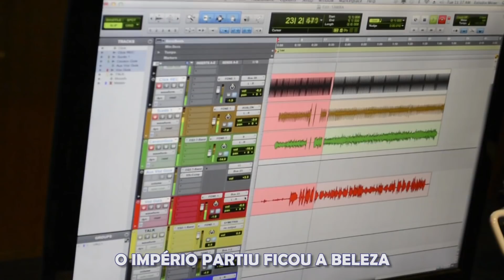Vila Isabel 2019 - Thales Nunes e Parceria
🎬🎥 Realização: Leme Filmes

Presidente: Fernando Fernandes

Vice Presidente: Luiz Guimarães

Carnavalesco: Edson Pereira

Diretor de Carnaval: Wilsinho Alves e Moisés Carvalho

Diretor de Harmonia: Marcelinho Emoção

Bateria: Mestre Macaco Branco

Compositores: Thales Nunes, Hugo Oliveira, Markinho da Vila, Diego Rodrigues, Diego PS e Karlinhos Guerreiro

Intérpretes: Marquinho Art´Samba e Tem-Tem JR

SOU DA VILA NÃO TEM JEITO

RESPEITE O POVO DE NOEL

NO MANTO ESTAMPADO O ORGULHO

HERANÇA DA PRINCESA ISABEL

GUERREIROS ÍNDIOS COROADOS, HISTÓRIA

INSPIRAÇÃO, SONHO REAL DE PEDRO A SUA GLÓRIA

ONDE O CÉU TOCA O CHÃO

UM FIRMAMENTO A NOS ENCANTAR

SERRA DA ESTRELA ESSE ALENTO

E ÁGUA DA FONTE PRA NOS SACIAR

NA TRILHA DO OURO, UM LINDO TESOURO

DO ALTO A VERSALHES AO REI SEDUZIU

RELUZ EM MEUS OLHOS CIDADE ENCANTADA A FLOR DO BRASIL

PASSA O TEMPO, É NOVA ERA... EVOLUÇÃO

NOS TRILHOS DO PROGRESSO

O DOCE SABOR DA LIBERTAÇÃO

O IMPÉRIO PARTIU FICOU A BELEZA

JÁ FOI CAPITAL, DESFILA NOBREZA

NO CASSINO PODE APOSTAR

MEU BRANCO E AZUL É PRA GANHAR (RESGATA VILA O QUE QUE HÁ)

PETRÓPOLIS, O SEU FUTURO É PROMISSOR

MINHA GENTE RUMO A FELICIDADE

SEGUINDO OS CAMINHOS DO IMPERADOR

QUANDO GIRA A COROA DA VILA!

BRILHA A NEGRITUDE DO MEU CARNAVAL

EM NOME DO PAI, DO FILHO E DOS SANTOS

ABENÇOADO SONHO IMPERIAL